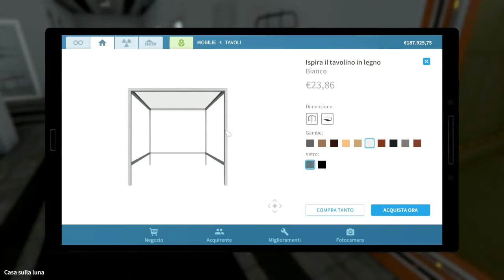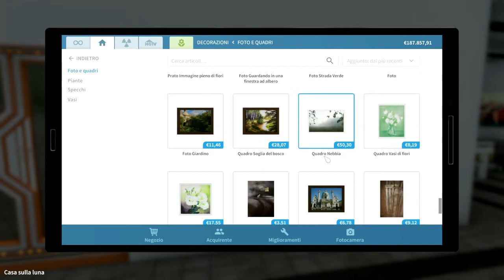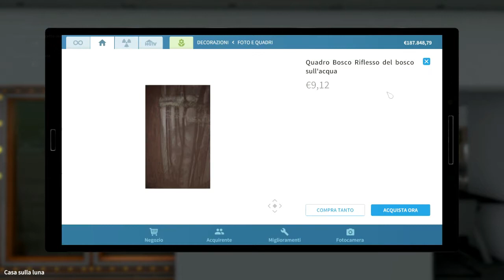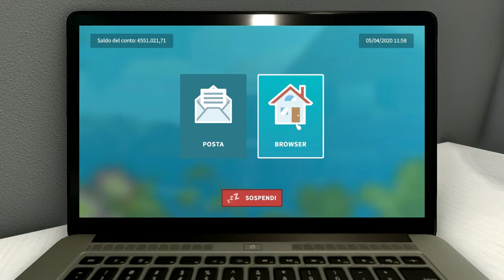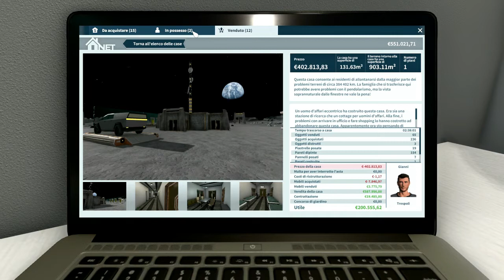House Flipper Ep.9 "La mia casa sulla Luna!"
Con il nuovo aggiornamento si è aggiunta la possibilità di andare sulla Luna! Naturalmente ho comprato una casa sul nostro satellite e , dopo averla sistemata, l'ho rivenduta. Oggi vi porto sulla Luna!

ID Origin e Galleria:fataturchina

🎥 I miei video:

🔸MARTEDI' H. 14.30 Decades Challenge
🔸MERCOLEDì: H.14.30  Ho Sposato una strega
🔸VENERDÌ H.14.30 /Forgotten H./Vita sull'isola
🔸DOMENICA alle 15.30: The Sims 4 "Adolescente fuggitiva Challenge"